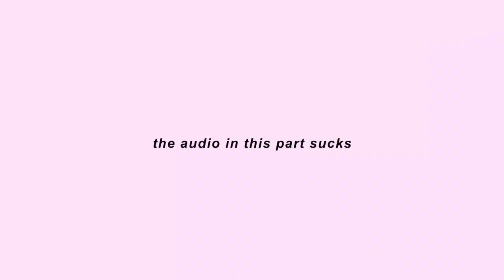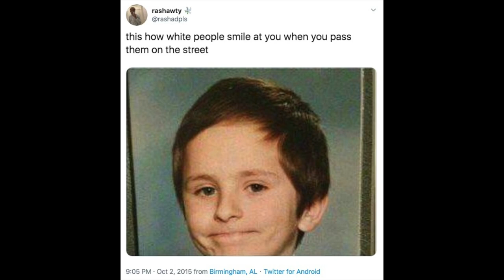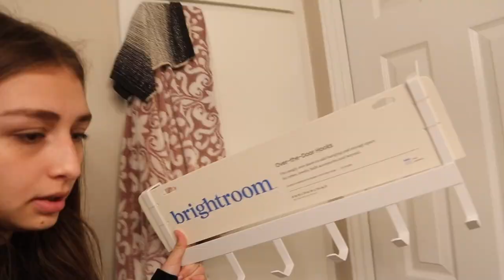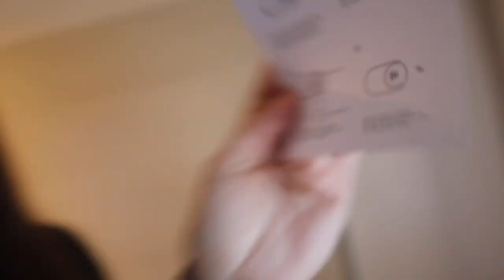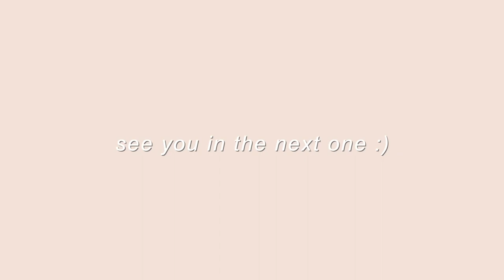creating a productive space for 2023 VLOG *decorating my desk, overcoming anxiety, target run*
2023 is our year besties!! 🌟

SHOP MY FAVS 𖦹
EBY nude seamless thong
amazon storefront
good habits (book)